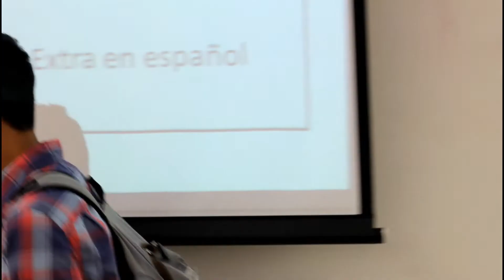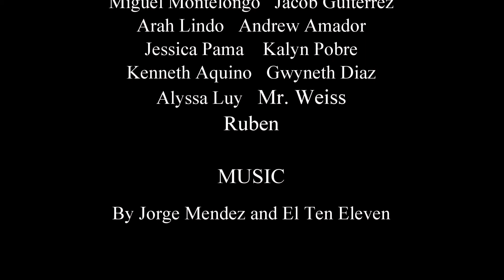La Intimidacion Duele (Bullying Hurts)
Inderkum High School Students demonstrate the effects of bullying on a foreign exchange student for their Spanish Class.